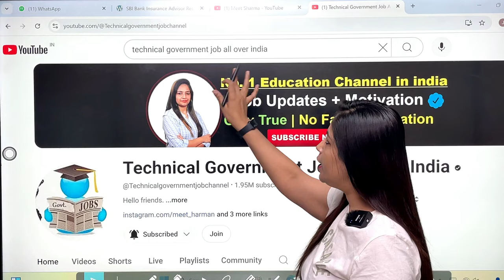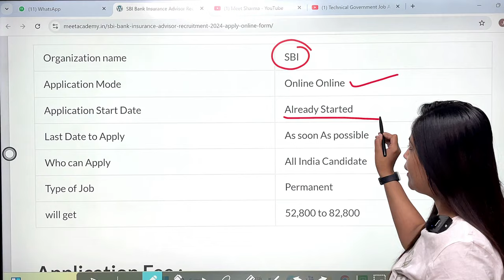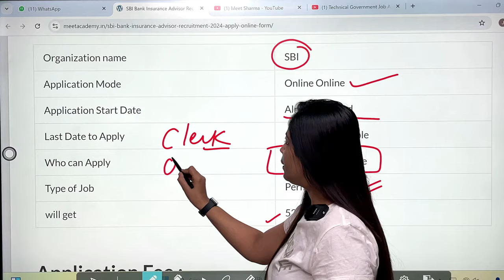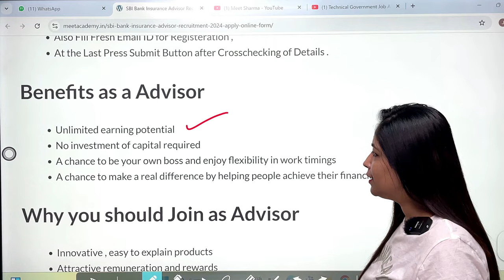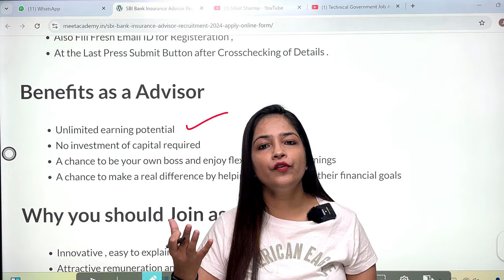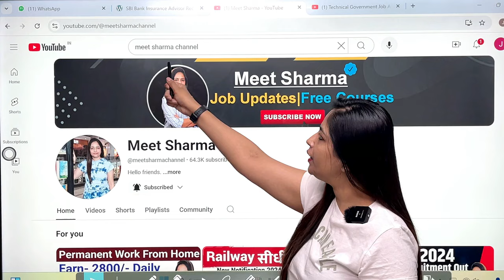SBI 2024 Notification Out- SBI Bank Recruitment 2024 | SBI Vacancy 2024 | Govt Jobs Sep 2024